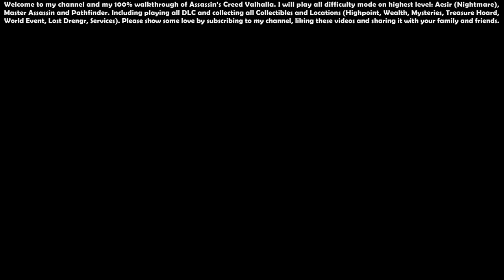Assassin’s Creed Valhalla (Aesir - Master Assassin) - 100% Walkthrough #43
00:00 - Start

00:15 - Steampunk Silver Set

01:06 - Cyne Belle Castle (Location) - [England] 113/235

02:46 - Chipping Away (Quest)

18:06 - Pilgrimage to St. Albanes (Quest)

30:54 - Blood from a Stone (Quest)